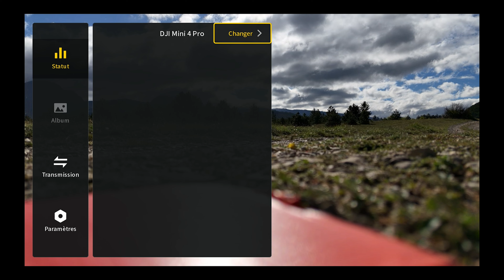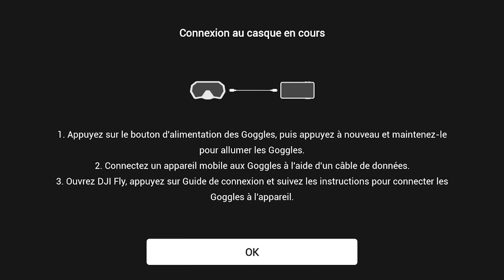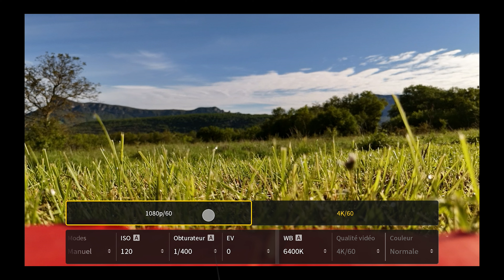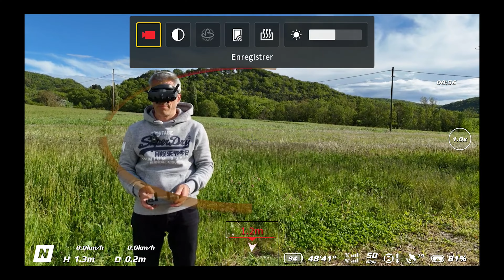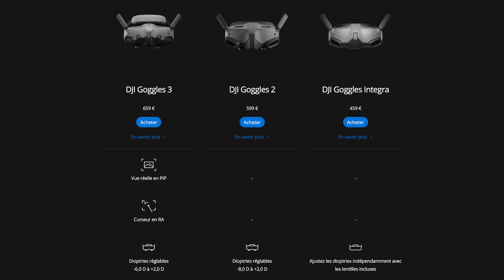DJI MINI 4 PRO et AIR 3 avec les GOGGLES 3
Le DJI Mini 4 Pro et le DJI Air 3 peuvent se piloter en immersion avec les GOGGLES 3 et le motion controller 3 ou la radio commande. Cela permet de se plonger en immersion durant le vol, d'avoir une meilleure précision lors du cadrage, de ne pas être géné par la luminosité et en plus d'avoir des sensations FPV.

00:00 : Présentation de la fonction vol en immersion
00:50 : Compatibilité Goggles 3
01:05 : L'association avec les différents drones
02:00 : Le vol avec la RC
03:25 : Le vol avec le motion controller
05:40 : Les fonctionnalités avec les Goggles 3
06:35 : Conclusion

Sony A7IV
Panasonic GH5 -12-35mm
GOPRO 10
Malette Pgytech (Mini 1/2/3 - Nano+...)
Landing pad